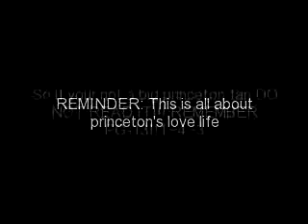When I First Saw You ''Ep5''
Okay this is Episode 5 so I am gonna try my best on this one so here goes!
P.S-For all the girls who got in my new love story I am gonna need yall to send me pics of your selves so that it can be in the video. And inbox me for my e-mail address..And also remember to ask questions for my new ''Ask Zhane'' campaign!...And here is Ep.5!!

Roc p.o.v
Me and Keaiira have been through a lot and I know that she can trust me because of all our experiences...And I don't have a problem with her not being ready for this big step it's just that I feel like we have been together ever since the 6th grade. And all I'm trying to say is that I love her and I don't want our relationship to have an awkward deep black hole in it because we are not sexually active. I am just a little lost because she is the one who gave me the orgasm and She got just got me so excited to take that big step in our relationship!. I am kinda confused to what I should do but I've known Keaiira for TOO long to not to know what to do...So I am gonna be the man of this relationship and take heave to what she is saying and to what just happened!
KeKe- Well I thought we were just gonna cuddle for a while and maybe get a little intimate...Not have sex!
Me- Oh well MY BAD!...I didn't know that and plus I thought you weren't a virgin!
KeKe- And!. Even if I am. Who gives you the right to make the choice for ME to have sex with YOU! *puts her hand in his face*
Roc- Okay, Now this is just getting out of hand...And I didn't intend for this to happen so let's just squash it now and move on with our day. Does that sound like a plan?
KeKe- Yea, Sure...*Gets off the bed * Do you know where my keys are?
Roc- No, I don't..*Gets off bed* Maybe you should check on the kitchen counter.
Keke- Okay, Thanks!..*Leaves the room*
Roc- Welcome... *Goes in the bathroom and gets ready*
End Of p.o.v Change of p.o.v
KeKe p.o.v
Well that was VERY awkward for me and I don't know how this all happened. I just know that I am okay and that is all that really matters to me right now. I know Roc would NEVER put his hands on me so I wasn't really feared of him...I was just a little caught off guard when he said that he thought I wasn't a virgin. I am not a virgin but I cannot tell Roc that because I actually lost my virginity to Ray Ray!

QUESTION OF THE DAY: Did any one see the premiere of Willow and Diggy's new videos?
Name of Diggy's video: Do It Like You ft Jeremiah!
Name of Willow's new video: Fireball ft Nikki Minaj!